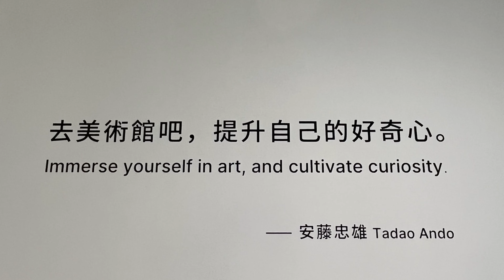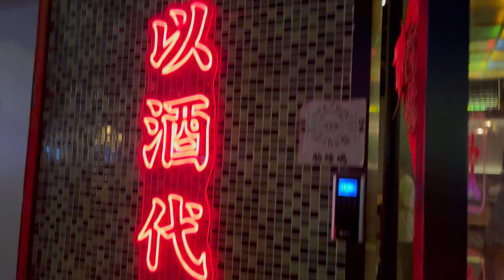2022 Holiday vlog :D Picked up tennis and gone on food trip !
Back from MIA and here are some new content for yall ! Trapped holiday vlog !